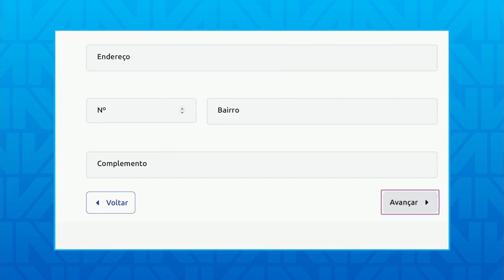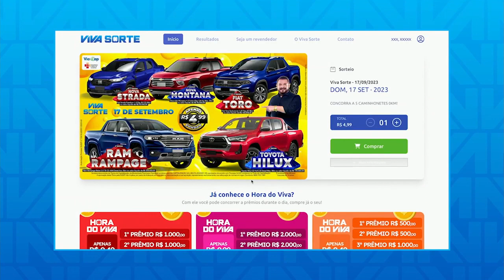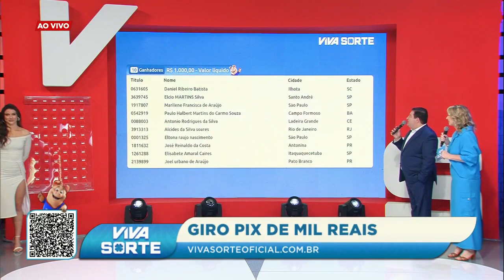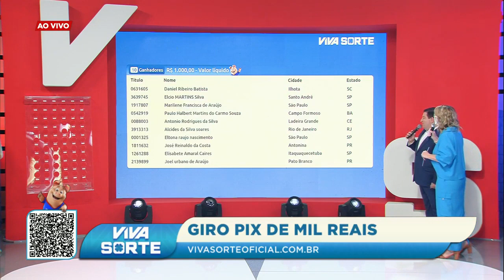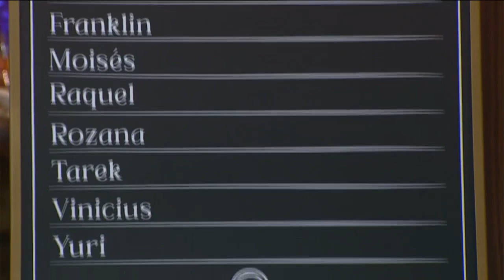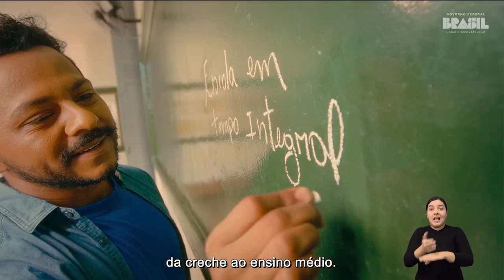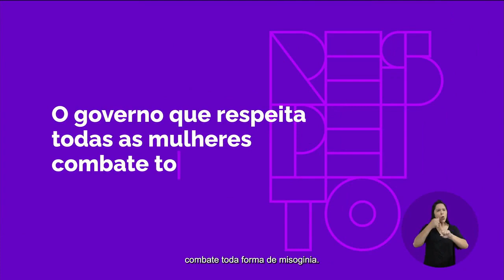PROGRAMA VIVA SORTE - 24/09 (PARTE2)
🐷🍀❤️ Confira tudo o que rolou em nosso programa Viva Sorte nesse domingo 24 de setembro de 2023.

💰👍🏼O Brasil inteiro ganha aqui...Se você também quer ser um ganhador acesse o e garanta já seus título!

😁Te esperamos todos os domingos às 10:30 da manhã ao viva na BAND.